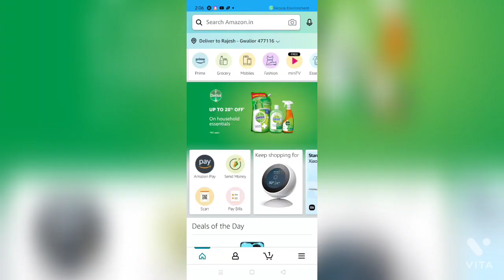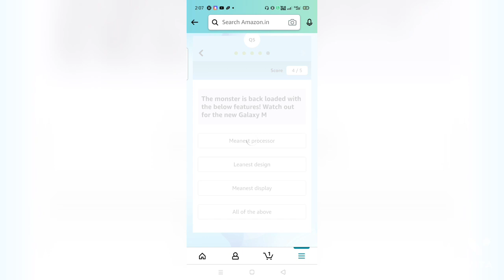Amazon Samsung Monster Quiz Answers Win 10000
Amazon Samsung Monster Quiz is a new smartphone-related quiz that arrived today. Amazon  & Samsung promoting new galaxy smartphones on amazon’s popular fanzine section. there will be a total of five questions to answers, if you submit correct answers then you are eligible to participate in the lucky draw.

here are all the amazon Samsung Monster quiz answers with correct options. solve the quiz by reading the answers given below.

Amazon Maggi Chicken65 Quiz

Amazon Samsung Tablet Quiz

Amazon Alexa Built in Smartphones Quiz Answers

Amazon Zandu Ayurveda Quiz Answers

Amazon Dabur Honey Tasties Quiz Answers

How To Play Amazon Samsung Monster Quiz

1. Download Amazon App From Google Play Store OR Apple Store.
2. Open & Sign in to the Amazon App.
3. Search “Funzone or Quiz Word in the app & Find the Quiz
4. There will be a total of 5 questions
5. Answer all the Quiz questions correctly to enter the lucky draw.

Amazon Samsung Monster Quiz Answers Today Win 10000 Pay Balance

Answer: (D) All of the above

Answer: (B) Qualcomm Snapdragon 730G

Answer: (B) sAMOLED+

Quiz Page: Play Now

LIVE ANSWERS ON YOUTUBE (28K SUB)

DOWNLOAD TOPHUNT APP